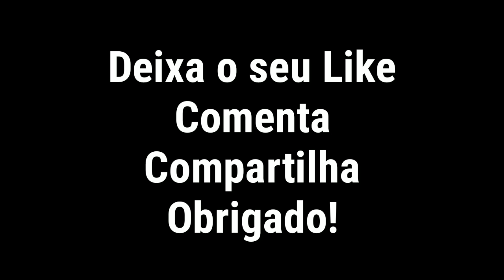MAROMBEIRO POBRE LOCO TRANSFORMAÇÃO O MONSTRO SAIU DA JAULA ‹ Renato Lopes ›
📦Growth Supplements
🏆Marombeiro Pobre Loco Instagram: @renatolopesapollo
🏆Canal no YouTube: @Marombeiro Pobre Loco

🔵Músicas

🎧Música da Intro: 2Scratch - Sober feat. Swisha T & Pressa (prod. by 2Scratch)

🎵Música do Vídeo: Skrux - Universe (Mashup)